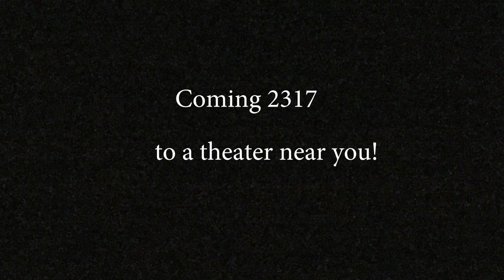John dickerson got a movie gig! (With Trailer)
He went to new york to get out of idaho and he is in a movie. (it includes the trailer)